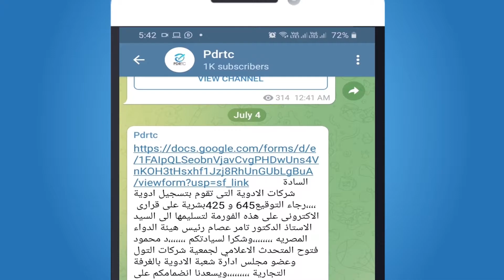انواع المديرين في شركات التول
لو عاوز تعرف ايه هي انواع المديرين في شركات التول  ؟
يبقي لازم تشوف الفيديو ده
ولو عاوز تعرف ليه مركز تدريب اليقظة وتسجيل الادوية هو المركز رقم 1 في مصر في مجال التسجيل واليقظة الدوائية يبقي اضغط على الرابط ده
ولو حابب توصلك اخبارنا اولا بأول على موبايلك انضم لقناتنا على التيليجرام
علشان يوصلك كل جديد أولا باول
ورابط التواصل عبر الواتساب
واحفظ الرقم التالى باسم د محمود فتوح
مدير مركز تدريب اليقظة وتسجيل الادوية PDRTC
عضو مجلس إدارة شعبة الأدوية بالاتحاد العام للغرف التجاريه
والمتحدث الاعلامي لجمعية شركات التول